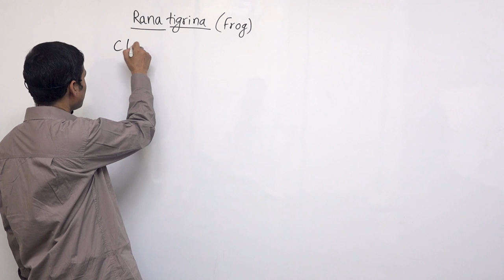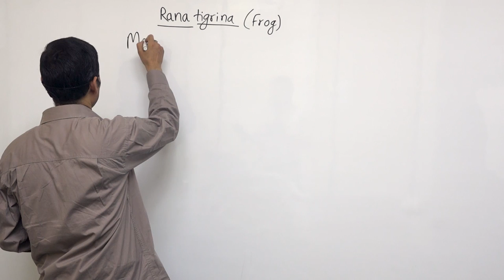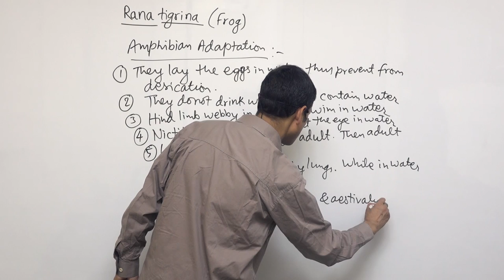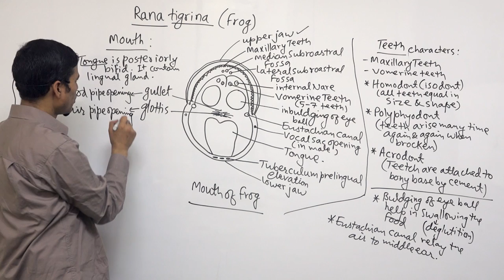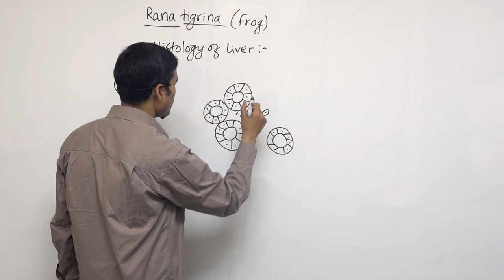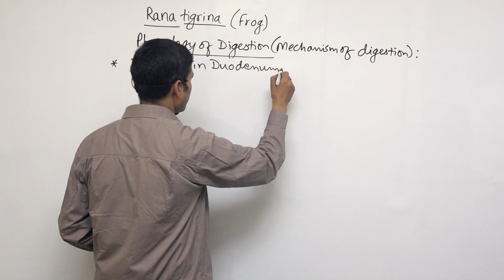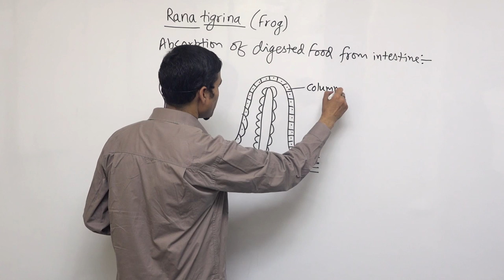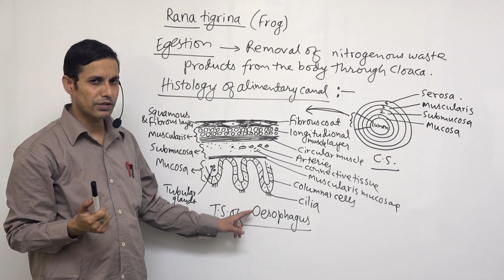Class 11 Zoology digestive of frog part 1